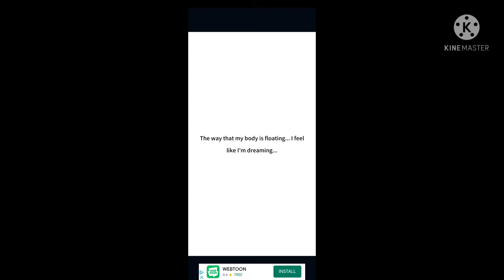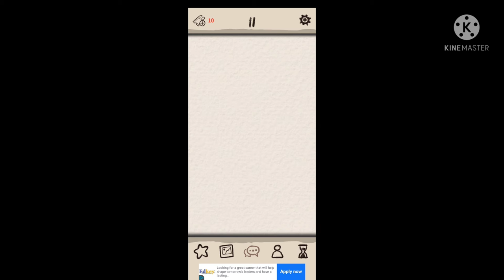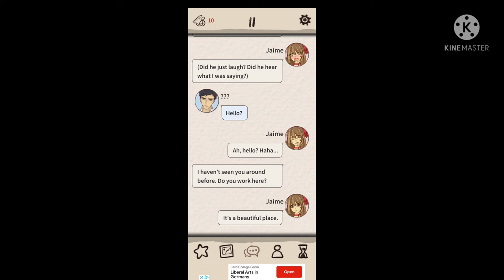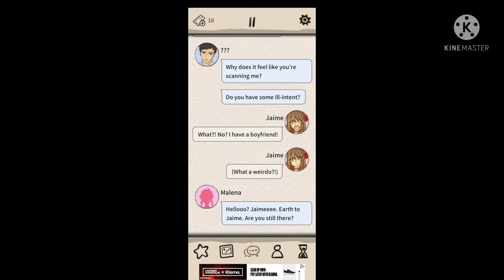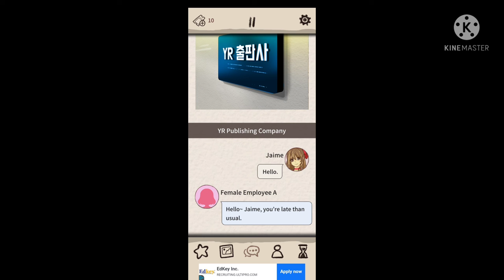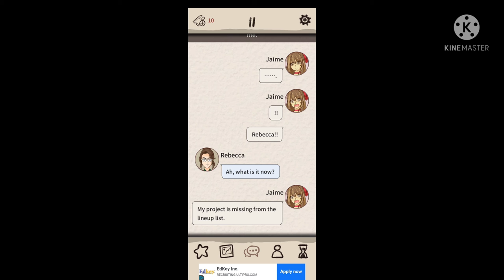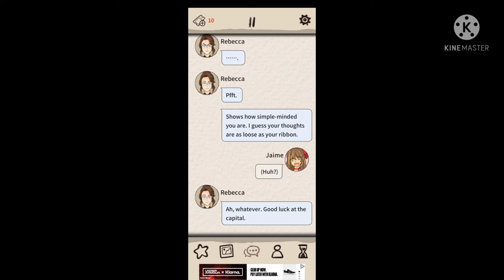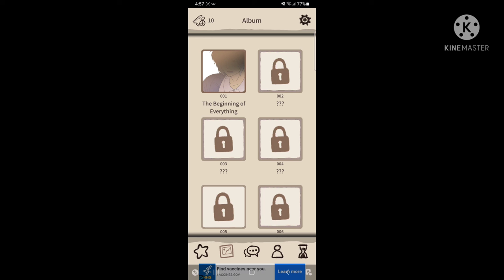Romantic Holic ep.1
game - Romantic Holic